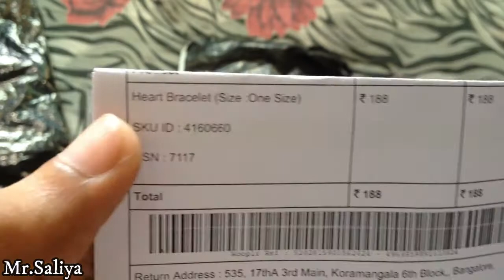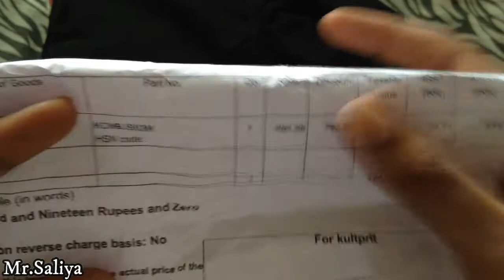wooplr products review and unboxing to Heart Bracelet and Black 3/4 Shorts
Hi Friend my name is Mohit Saliya Main is video mein baat karne wala Hoon wooplr Product review and unboxing Clothing and fashion accessories Ke baare mein baat Aane Wala Hoon aapko video Pasand Aaya toh is Video ko like share comment Jarur kijiye...